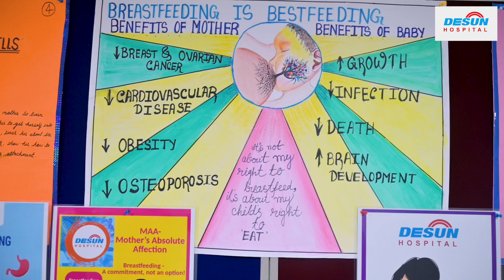Patient Success Story | NICU Obstetrics | Child Birth | Desun Hospital Kolkata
Dr. Anirban Basu (Senior Consultant Paediatrician & Neonatologist) and Dr. Ayan Mukhopadhay, (Senior Consultant Gynaecologist & Obstetrician) along with the entire medical team of Desun Hospital, Kolkata played a pivotal role in the delivery and treatment of Mrs. Supriya Chatterjee's baby. Dr. Dikpati Mukherjee explains that the new born was prematurely delivered within 34 weeks. Shortly after the birth, the new born faced complications and required oxygen support due to constant desaturation. The baby had neonatal sepsis for which IV antibiotics were given. Thanks to the meticulous care and expertise provided, the baby has made a full recovery. Today, we are delighted to see the child healthy, active, and thriving. We are grateful to Mr. and Mrs. Chatterjee for their trust and extend our best wishes for their family's continued well-being.

Watch the video to know about our NICU success story.